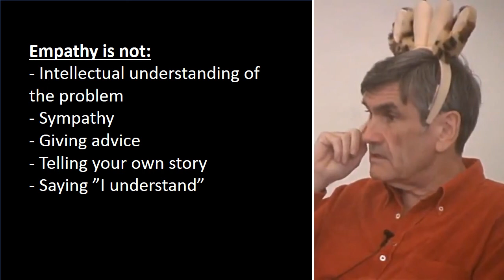What empathy is and is not | Empathy vs. Sympathy | Marshall Rosenberg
Marshall Rosenberg, the author of “Nonviolent Communication - A Language for Life”, explains how to listen empathically. Marshall explains that empathy requires that you are present in the moment, and he goes on to explain that empathy is not:
- Intellectual understanding of the problem
- Sympathy
- Giving advice
- Telling your own story
- Saying ”I understand”

This is a bite-sized piece of the more lengthy material that is available in the original source I am trying to contribute to and transform the original material by creating shorter, well-structured videos with clear titles, with the intention to make Marshall's work more accessible and clear to an online audience.